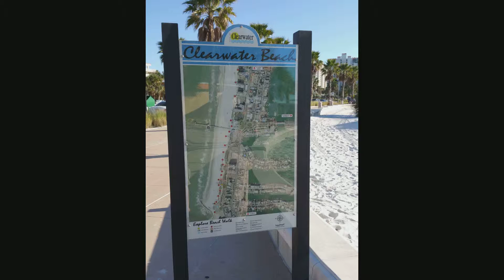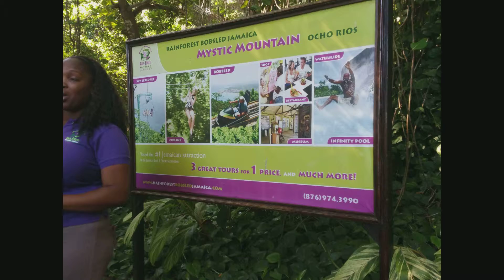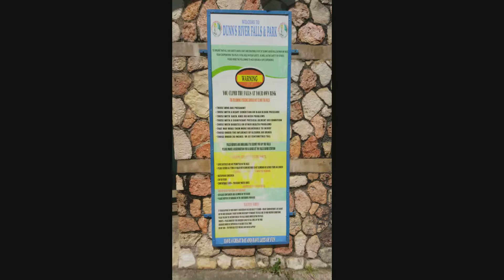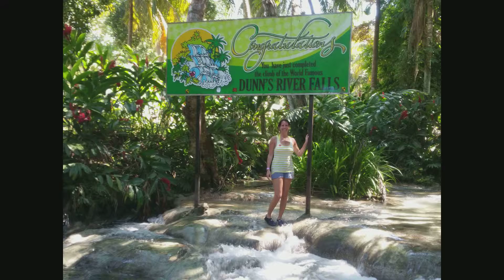Winter Getaway 2015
Video of our winter vacation covering Tampa, Lithia, Clearwater, Ft. Lauderdale, Pompano Beach, Palm Beach, Ocho Rios Jamaica, & Labadee Haiti aboard the Royal Caribbean's Liberty of the Seas with a balcony room.